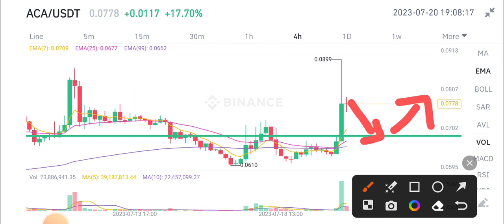ACA Urgent News Today! Acala ACA Coin Price Prediction